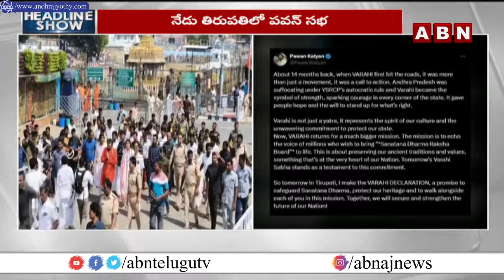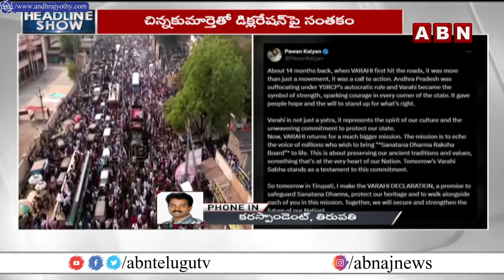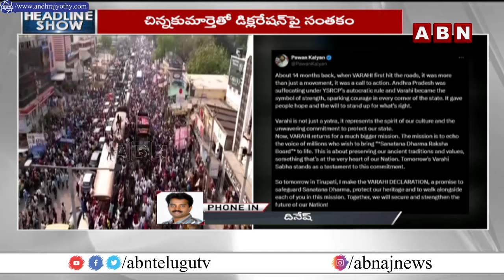తిరుపతిలో వారాహి సభకు సర్వం సిద్ధం | ALL Set For Varahi Sabha In Tirupathi | ABN